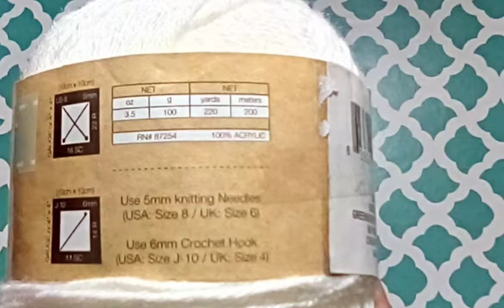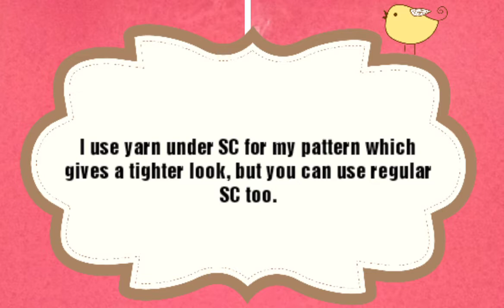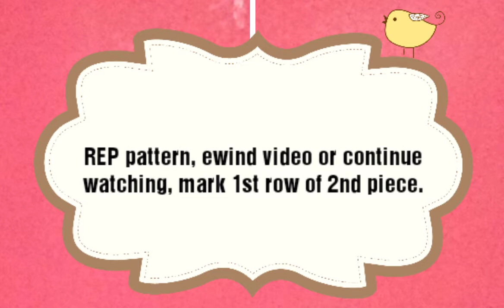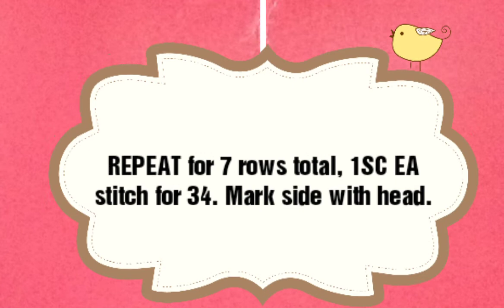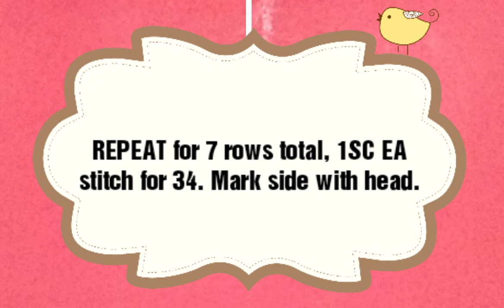How to Crochet Easy Hello Kitty Amigurumi | Hello Kitty for Beginners | Hello Kitty Crochet Pattern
Welcome to/back to my channel where I crochet it forward in this tutorial by showing you How to Crochet an Easy Hello Kitty Amigurumi. This is super beginner friendly as it is not worked up in the round, but on one flat piece. I show you step by step in this tutorial how to make the perfect DIY hello kitty project. Also, if you feel my ears are too big, just use a smaller hook like a 4.5 or 5.0 crochet hook and you will not have to fold them at the end. I hope you enjoy this video as much as I did making it! As always, I appreciate everyone's patience and together, let's continue to crochet it forward!

How to Crochet Diva Hello Kitty Poncho | Crochet Hello Kitty | Hello Kitty Crochet | DIY Hello Kitty

How to Crochet Hello Kitty Granny Square | Crochet Hello Kitty | Crochet Hello Kitty Applique

How to Crochet Hello Kitty Applique | Hello Kitty Crochet Pattern | DIY Hello Kitty | Hello Kitty